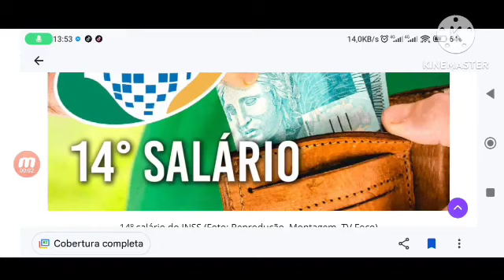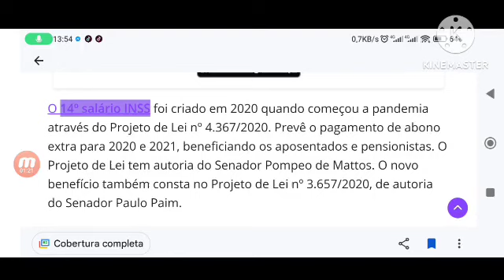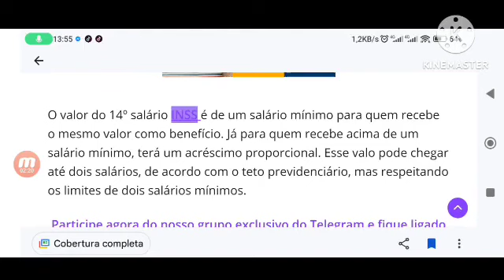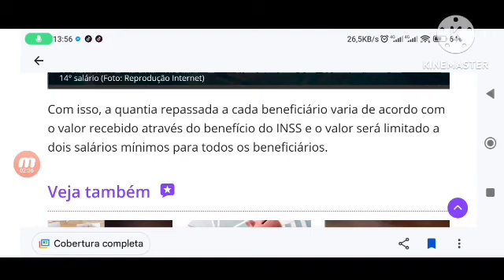🚨 MP APROVADA POR LULA! 14° SALÁRIO R$2.824,00 LIBERADO NESTE MÊS DE JUNHO PARA APOSENTADOS